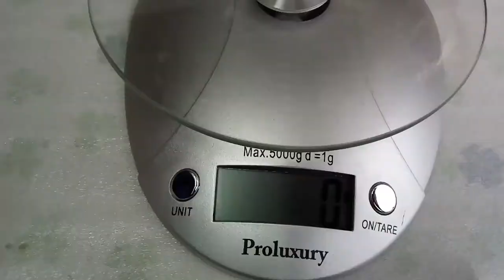女人街找到的 黃金勇者 玩具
明顯山寨貨，但金光閃閃可照人。